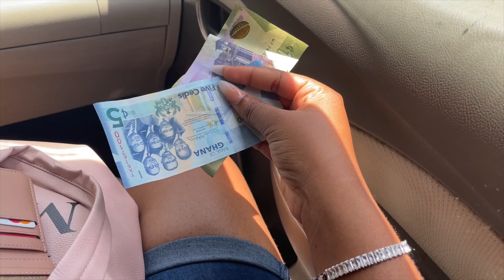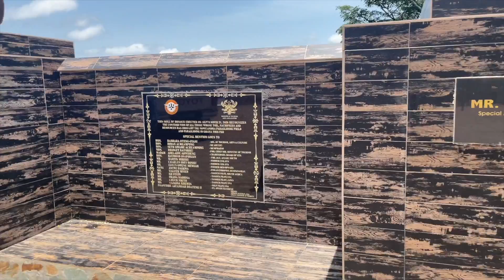GHANA TRAVEL VLOG 2 | PARAGLIDING IN KWAHU, BIGGEST CLUB IN WEST AFRICA, THOUGHTS ON GHANIANS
Hey loves,
Welcome to another vlog guys! In this vlog, I went for the paragliding in Kwahu in the eastern region of Ghana, went to the biggest club in west africa, shared my thoughts on Ghanians.

Another episode of Yeychi Living